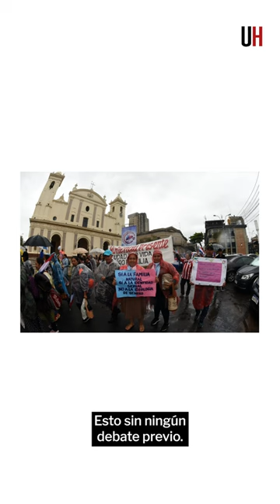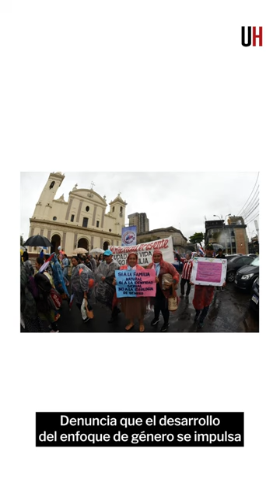¿Por qué el proyecto de transformación educativa 2030 genera resistencia en sectores de la sociedad?